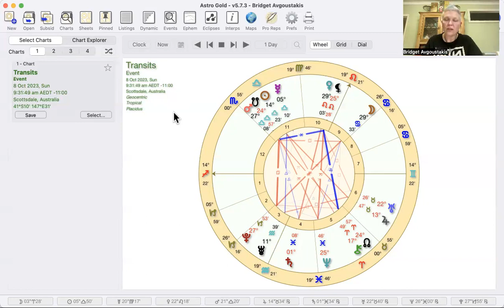Week ahead report 2nd - 8th October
2nd - 8th October
Intro 0:00
Mondau 0:17
Tuesday 1:50
Wednesday 3:48
Thursday 6:45
Friday 8:06
Saturday 9:42
Sunday 11:21

Monday 2nd
Enjoy some simple activities this morning and try something different. Spring is here, get outside for a walk first thing and set yourself up for a great day.
Start a simple strength routine, there are plenty of age suitable routines out there. Not only will it clear a foggy brain but it will increase your happiness and lifespan.

Tuesday 3rd
Curious morning where you can seriously consider the validity of your dreams. Putting a plan into action on paper at least will help you refresh any points you may have forgotten and weed out any details that are no longer relevant

Wednesday 4th
Penetrating insights early in the morning could help you find a place where you feel good about the decisions you have made. Maybe the digging you’ve been doing has rewarded you with some gems. Watch for the middle of the day as it may have you spending frivolously.

Thursday 5th
Before rushing ahead and making decisions make sure you have MOST of the facts.
Sometimes delays are so you can see something that isn't so obvious. Just keep putting one foot in front of the other, it's not a race it's part of a journey.

Friday 6th
There could be some tension around today so take the opportunity to step back and give yourself a minute to gather yourself before you act. You may have set things in motion earlier and are still waiting for them to come to fruition. Find that inner happy place and chill as much as you can.

Saturday 7th
Tell it how it is as soon as it comes up so that it doesn't build into something bigger than necessary . The overall point of Libra is to find balance, Venus exits her shadow period today and we need to remember all her lessons. Shine your own light brightly and be yourself unapologetically. YOU are responsible for your life and all that's in it OWN THAT.

Sunday 8th
If you find yourself reminiscing, look for the good memories so you dont spiral into past hurts. Your mental landscape is yours alone and transforming it into a lush garden rather than a desert is in your power. Plant seeds of joy and tend to them daily.